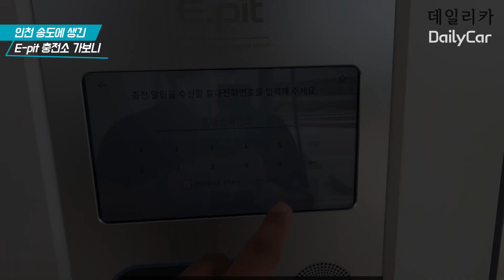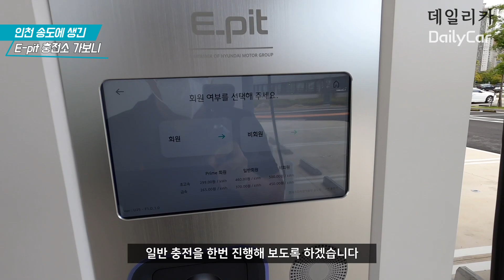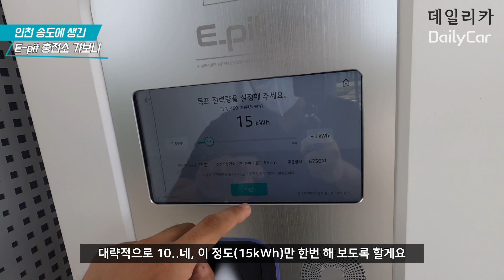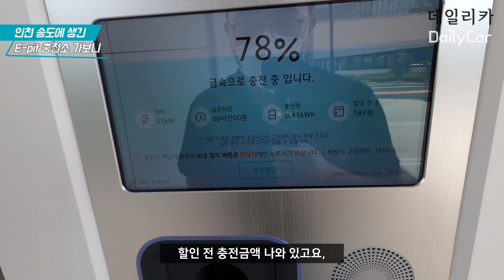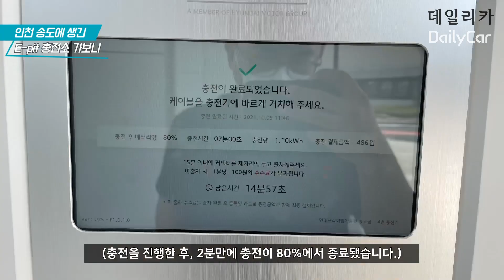인천 송도에 생긴 E-pit 충전소에 가보니.. "전광판은 어디에?" [Eng sub]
인천 송도에 생긴 E-pit 충전소에 가보니.. "전광판은 어디에?"

English Subsctiption

인천 송도에 새롭게 구축된 현대차그룹 E-pit 전기차 충전소에 왔습니다.

송도 E-pit 충전소는 1일 국내 세 번째로 구축된 도심형 충전소입니다. 260kW급의 초고속 충전이 가능한 충전기 4기와 급속 충전이 가능한 충전기 2기 등 총 6기가 자리잡았죠.

접근성은 좋습니다. 일명 ‘송현아’라고 불리는 송도 현대 프리미엄아울렛 지상 주차장에 위치해있습니다.

충전소 디자인은 기존 고속도로 E-Pit과 유사하죠. 그렇지만 충전소 상단 가림막에는 별도 전광판이 없다는 점이 차이점입니다.

직접 푸조 e-2008을 이끌고 충전을 해봤습니다.

취재 : 데일리카 조재환 기자